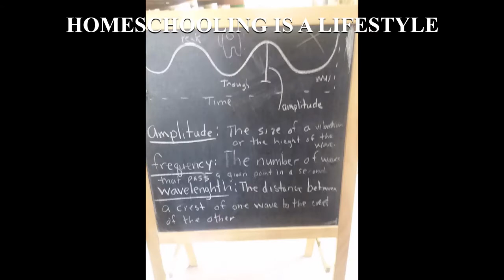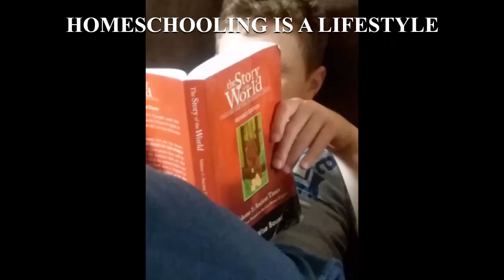Homeschooling is a Lifestyle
A glimpse at our homeschool through pictures.